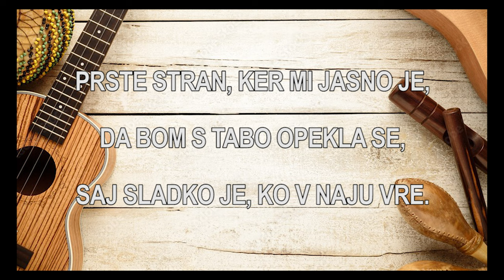Nina Pušlar - Prste stran (KARAOKE)